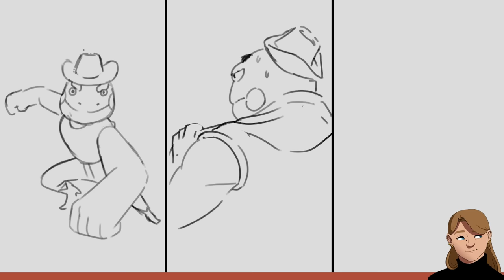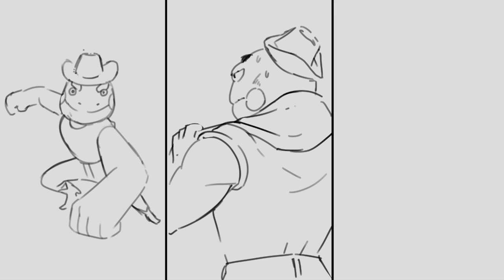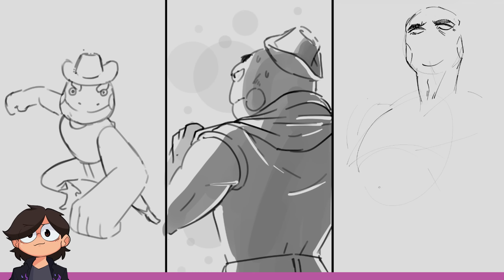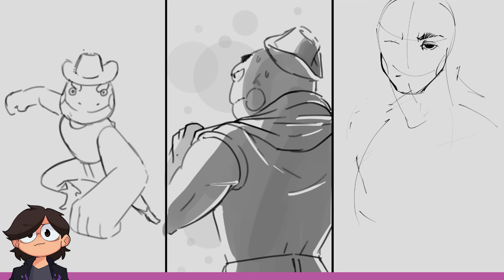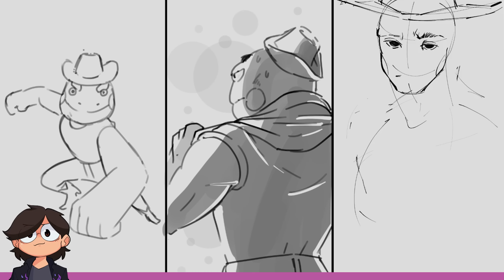Character Complication Drawing Challenge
Jacob designs an original character that Julia and Karina make more complicated.